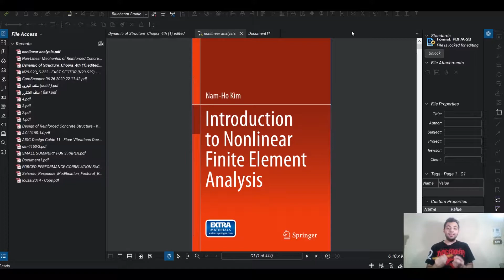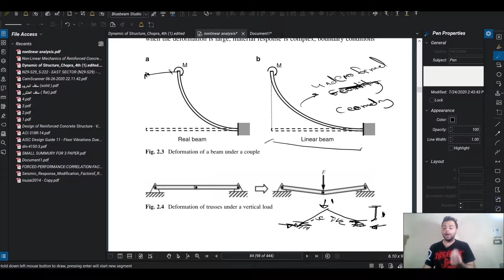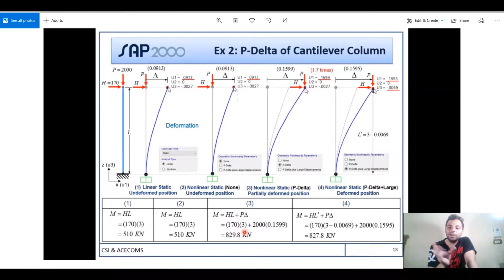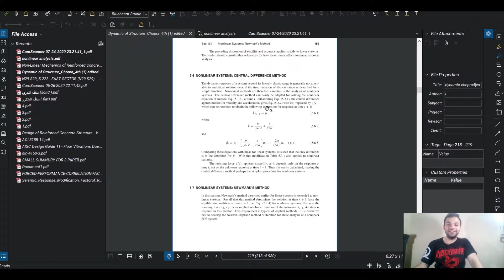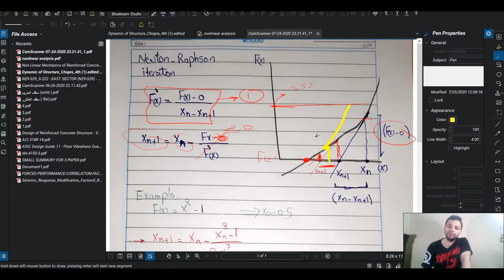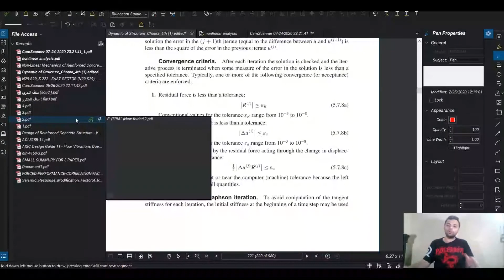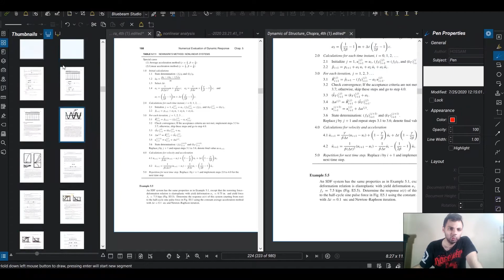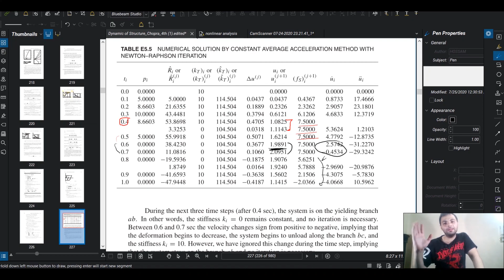CH5-04 NON-LINEAR SYSTEM (NEWMARK NONLINEAR METHOD )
1-introduction to nonlinear analysis
2- geometric , material , boundery nonlinearity
3- newton raphson numerical method
4- newmark nonlinear method